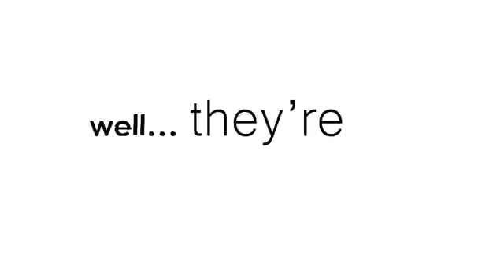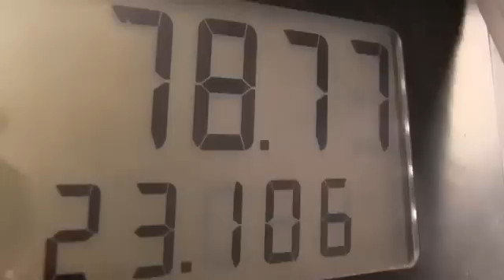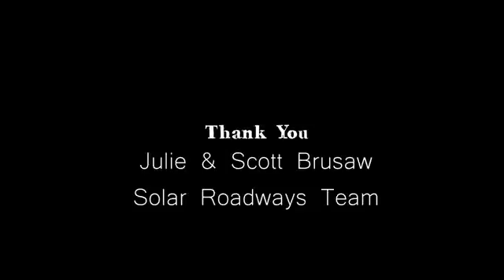Solar FREAKIN' Roadways! (This Invention Will Change The World, Just Watch)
This Invention Will Change The World, Just Watch.
For The Planet